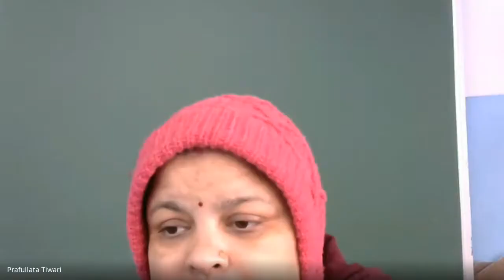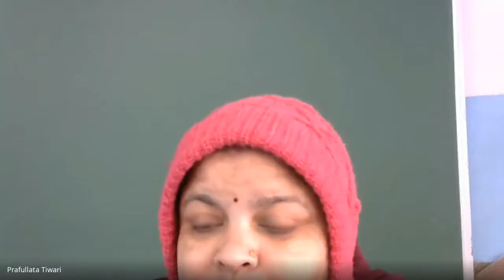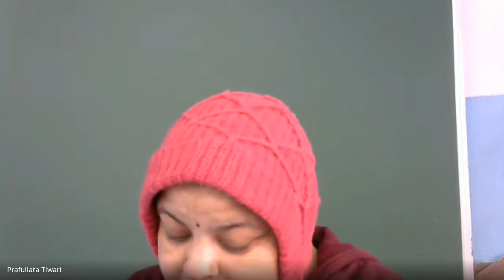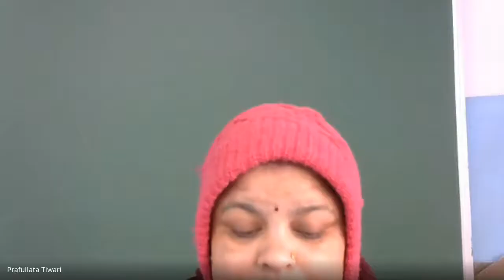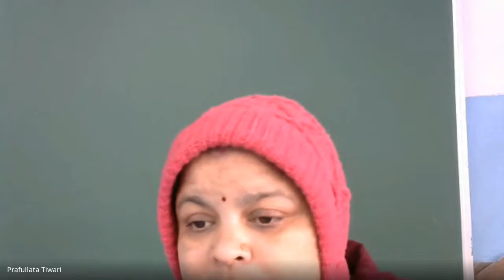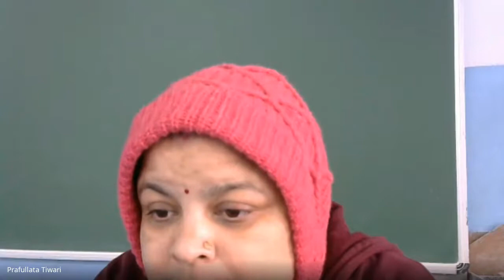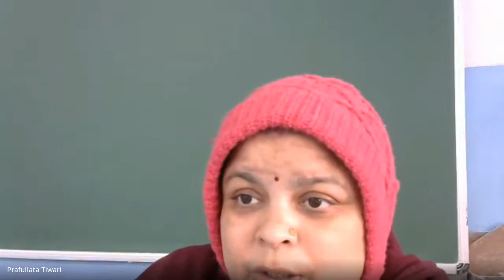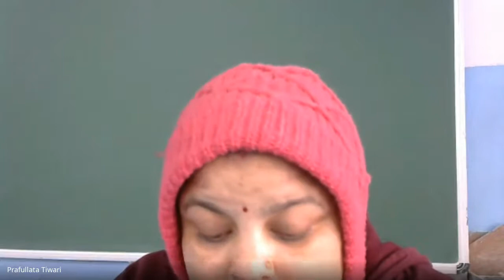III (A), HINDI (18-01-2021)